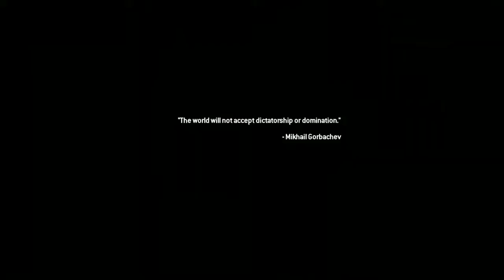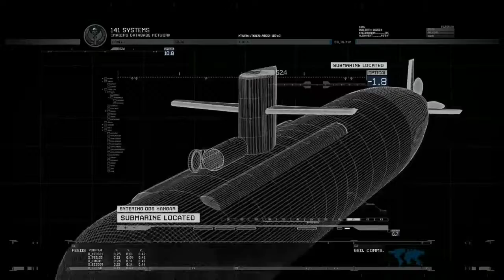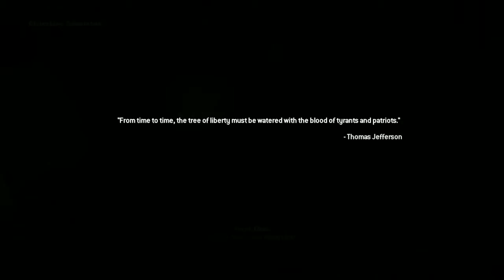MW2 Campaign Remaster Livestream reupload #4